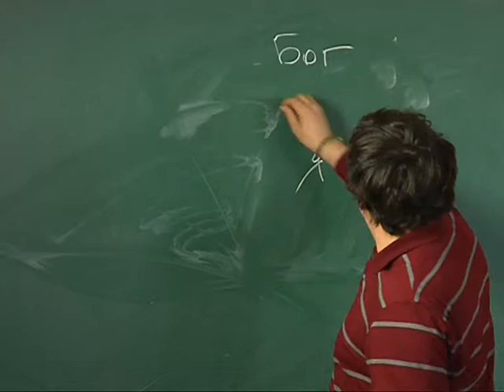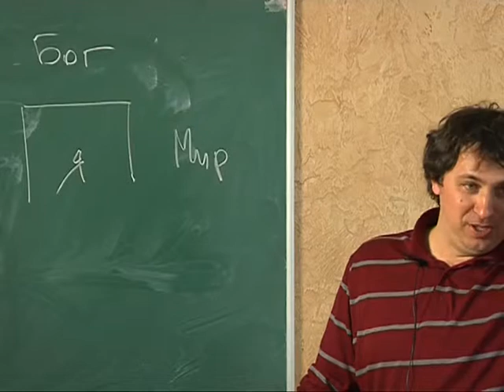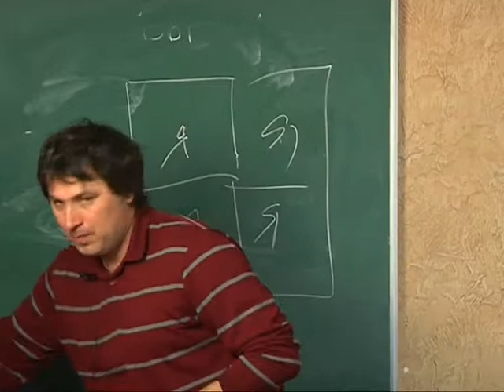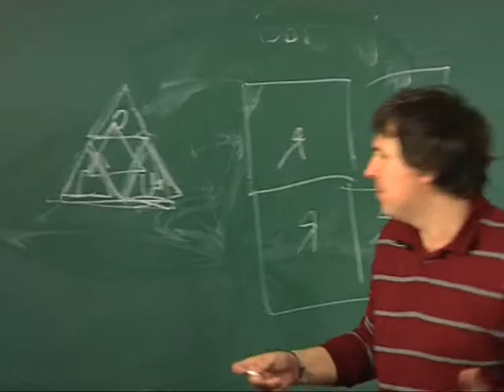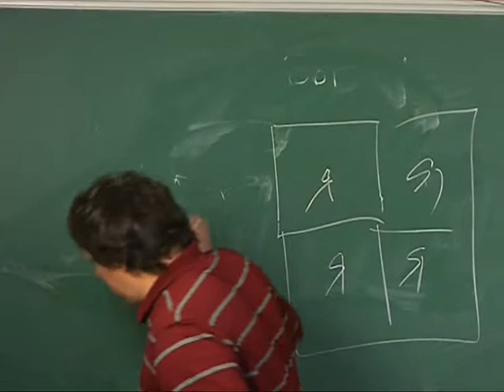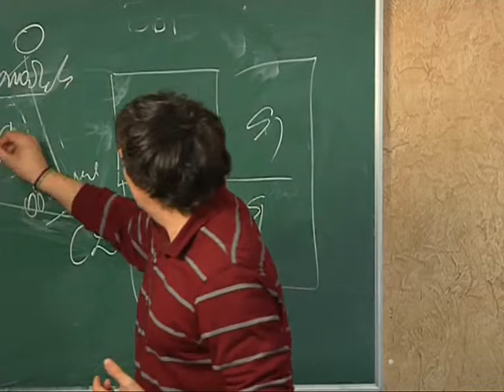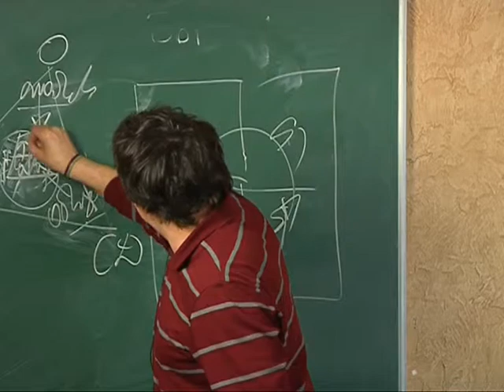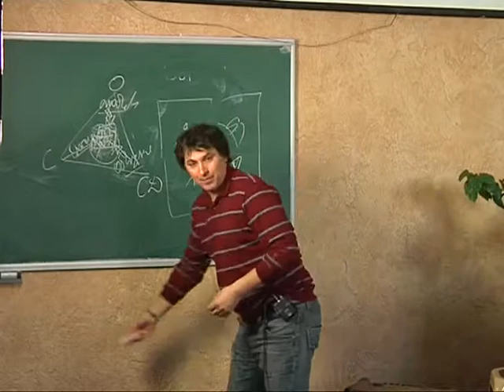МЕБИ Сергей Бермас "Богословие Апостола Павла" Урок 15